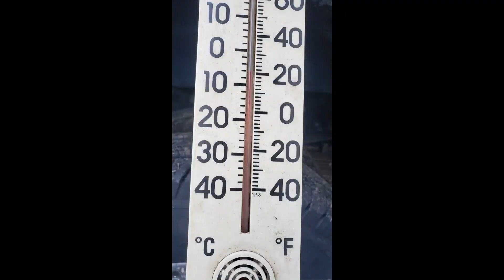Thunder's Winter Road Trip Part 2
Cumpressco McNeil and Three Lakes WMA